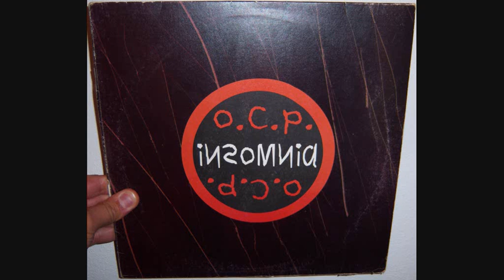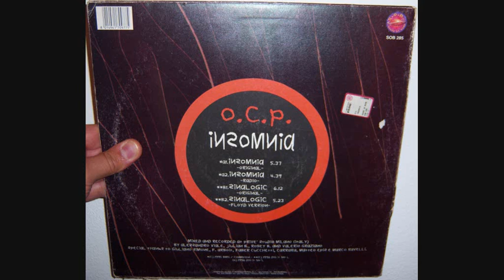O.C.P. - Insomnia (1996 Original)